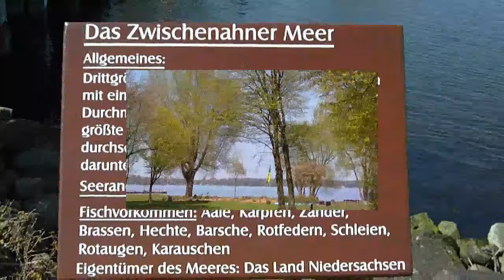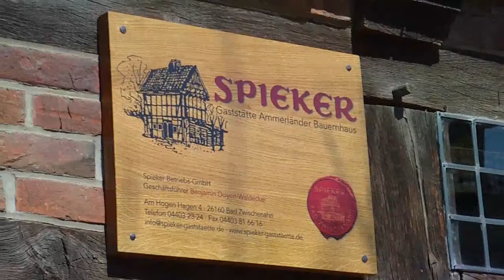Zwischenahner Meer Frühling 2010